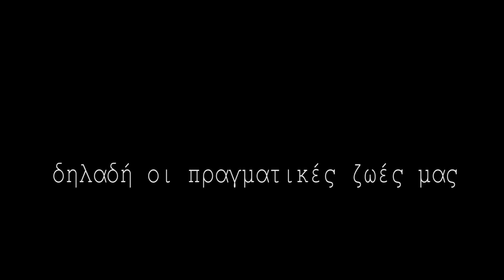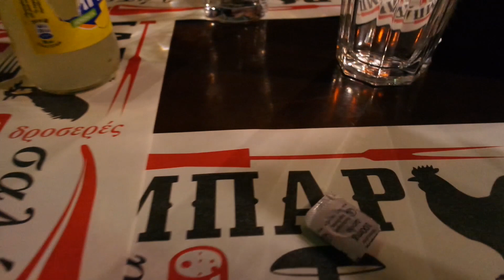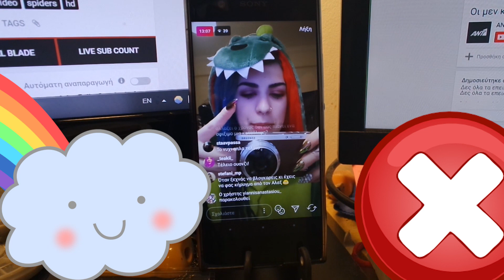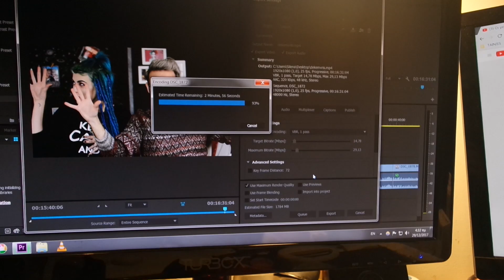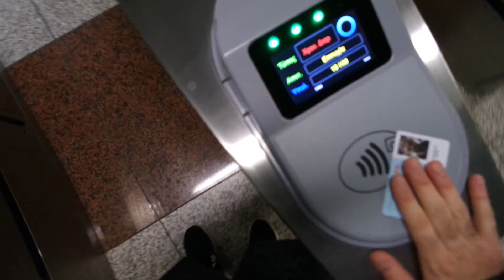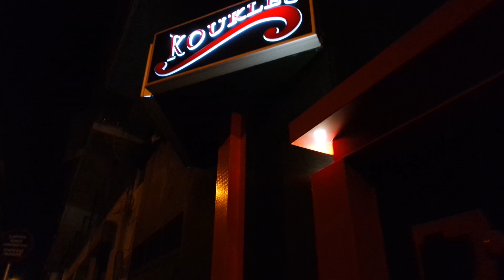ΤΟ ΚΡΥΦΟ VLOGMAS | The Carrot Tards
➤ Ένα vlogmas γεμάτο ενέργεια και διάθεση για ζωή!

➤ Ευχαριστούμε τον Δημήτρη Χρυσάνθου για τα σχέδια του intro